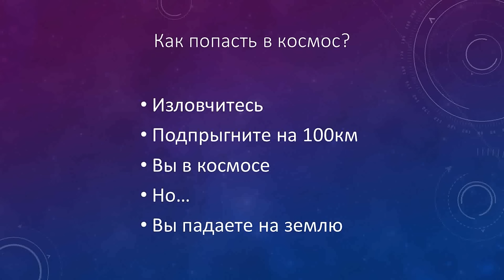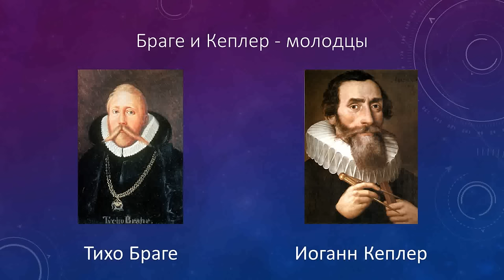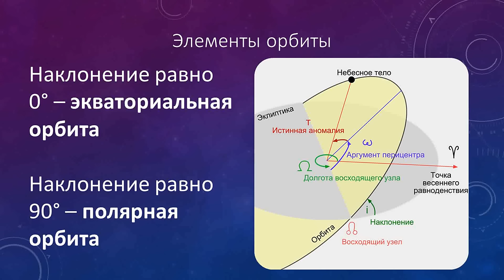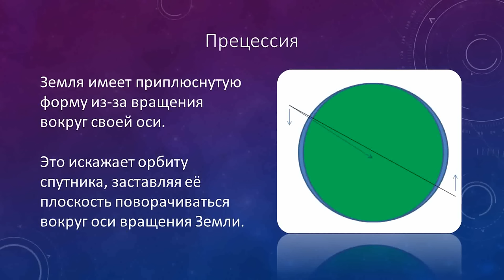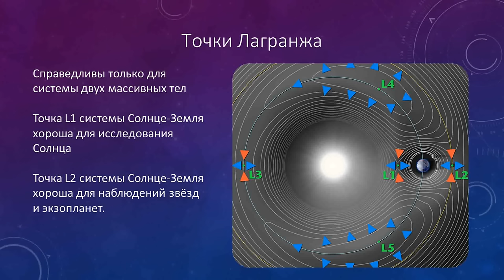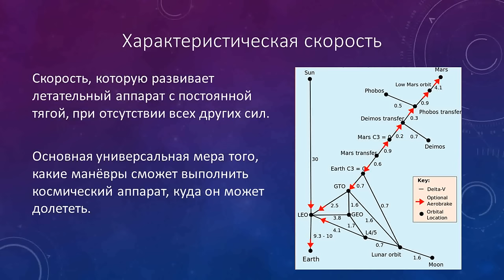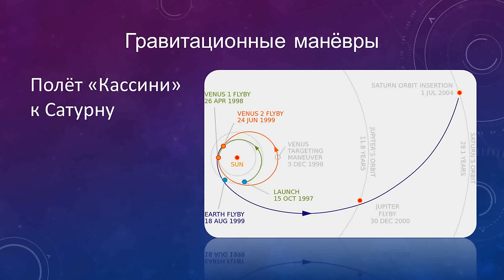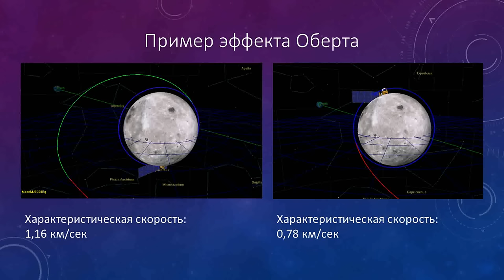Антон Громов - Орбитальная механика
Антон Громов, ответственный за орбиту лунного орбитального спутника: «Баллистика космических аппаратов”.
Как и где летают космические аппараты? Можно ли остановиться на орбите и не упасть, и почему простой способ набрать скорость — это торможение? Рассказ пойдёт о движении в космосе и хитростях космической баллистики.